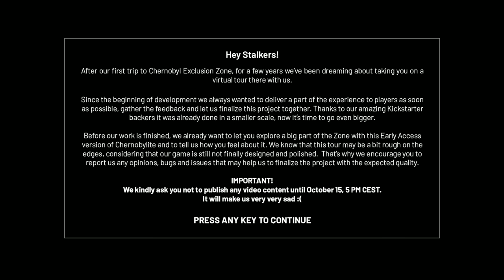Inside CHERNOBYL Nuclear Reactor (Chernobylite Gameplay)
Chernobylite Gameplay Walkthrough PC No Commentary 1440p 60fps HD let's play playthrough review guide